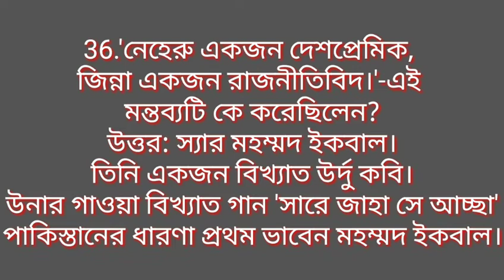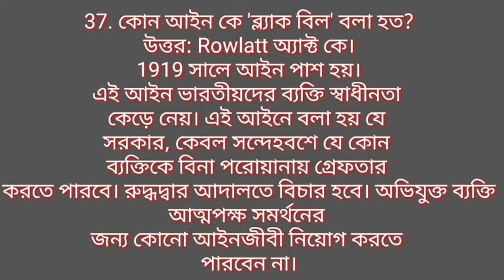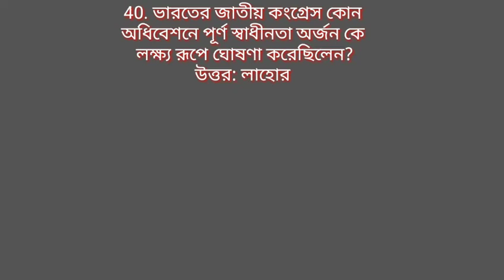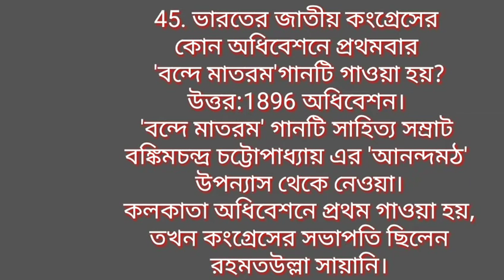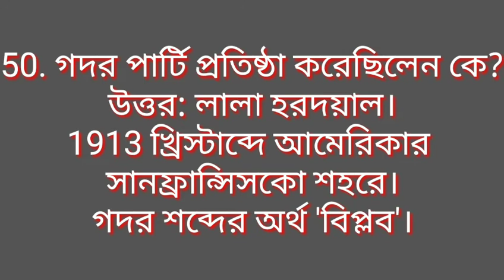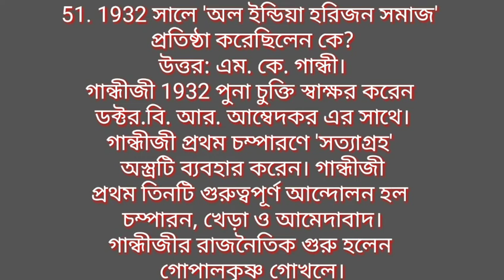WBCS preliminary Exam previous year 2019, History INM.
গৌতম বুদ্ধ ও বৌদ্ধধর্ম

If you are preparing for any competitive examination then you are in the right platform.

🛑We provide free classes of History, Geography, Polity, Economy, Environment, Current Affairs, GK, Mock Test, Previous Years Questions etc.
(WBCS, ICDS, Miscellaneous, SSC-CGL, SSC-CGL, Rail, Police (WBP), BSF, CRPF, SSB, ITBP, CLAT etc.)
Some links of other videos are mentioned below ---

English Grammar : Noun :-

English Grammar : Voice Change :-

ICDS Main : Bengali (Previous Years Questions - সমাস)

🛑 If you want to learn 🗣️Spoken English along with Personality Development, British Accent, Interview Skills then you can join our Online Spoken English Class with a very reasonable price with per class rs. 30/-
*** Study material is provided for every classes.

🛑 We also provide classes of all subjects of class 6 - 10, specially for Madhyamik Examination.

Damodargarh (Bankura District)

Roghunath Temple (Bankura District)

Gokulchand Temple (Bankura District)

Kartik Dalan (Bankura District)